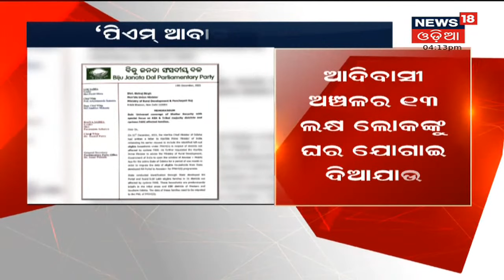4PM Bulletin | 14th Dec 2021 | News18 Odia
କାଶୀ ବିଶ୍ୱନାଥ କରିଡରର ହେଲା ଲୋକାର୍ପଣ I ବାରଣାସୀରେ Narendra Modiଙ୍କ ଦ୍ଵିତୀୟ ଦିନ | ଆଜି ନୟାଗଡ଼ ଜିଲ୍ଲାରେ BSKY କାର୍ଡ ବାଣ୍ଟିଲେ ମୁଖ୍ୟମନ୍ତ୍ରୀ | Stay tune for more Updates I